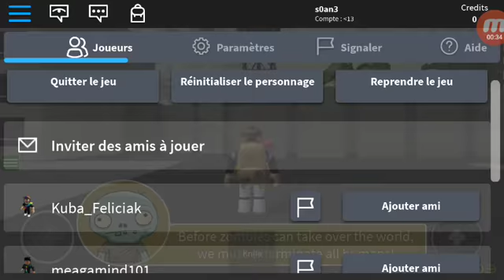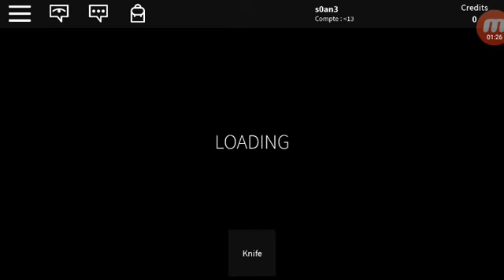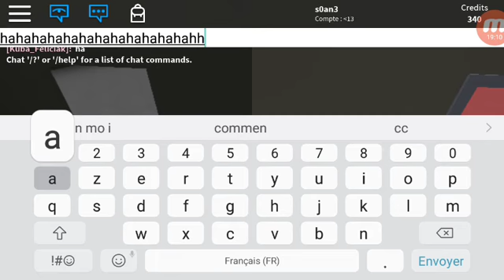Tycoon zombie party 1